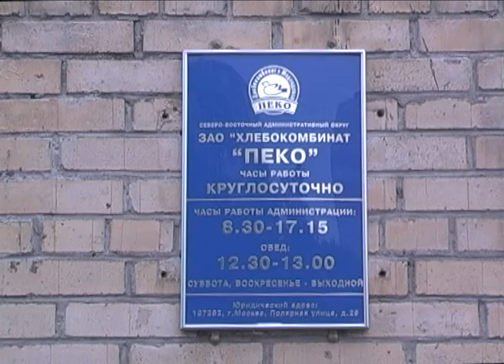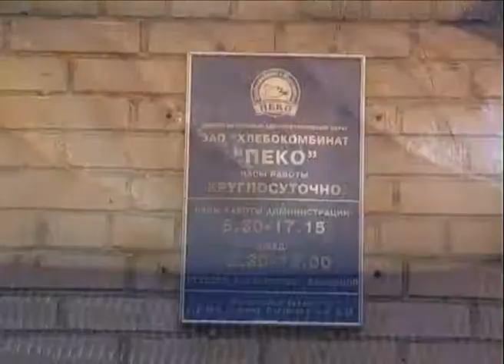ЗАО хлебокомбинат "ПЕКО" г.Москва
Тестозакаточная машина "Восход ТЗ-6"
    Тестоокруглитель "Восход ТО-6"
    Тестоокруглитель "Восход ТО-4"
    Тестоделитель "трехкамерный" "Восход ТД-3"
    Тестозакаточная машина "Восход ТЗ-4M"
    Тестоделитель "двухкамерный" "Восход ТД-2"